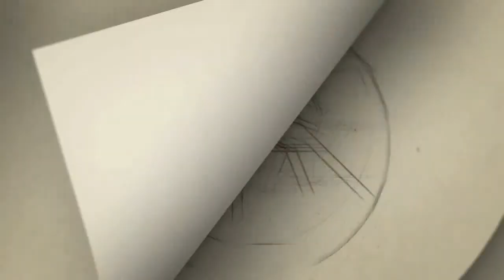பிரபல இளம் நடிகை மரணம் -பிரபலங்கள் அஞ்சலி | Malayalam Actress Sreelakshmi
Gategory   : people & Blogs
Category
People & Blogs